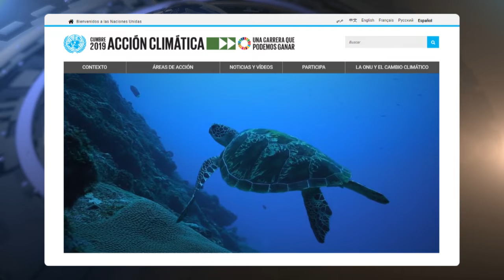Hoy en redes: 🌎 ¿Fin de la Tierra? 🛵 Vehículo futurista del pasado 👯‍♂️ Daddy Yankee vs Dr. Simi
TEMAS DEL DÍA:

🌎 El fin de la Tierra
🛵 Motoruota, un vehículo futurista del pasado
👯‍♂️ Daddy Yankee contra el Dr. Simi

RedesSociales con @franzo. 5 de julio.

El conductor de televisión Arturo Islas compartió el jueves en su Instagram un video de 3 minutos de duración con un aterrador mensaje: el fin del planeta Tierra llegará en el año 2050. Islas atribuye la noticia a un reporte medioambiental de las Naciones Unidas publicado supuestamente esta semana. El también actor afirma que en 3 décadas la Tierra estará sobreexplotada, inhabitable y más del 80% de ella destruída. El video generó pánico entre algunos usuarios y se volvió viral en Instagram al ser compartido en miles de historias. Otros dudaron de su veracidad. Ante los mensajes que llegaron a Meganoticias nos dimos a la tarea de buscar la fuente original de la información. Encontramos en efecto un reporte, publicado no esta semana, sino el pasado 25 de junio, donde se detallan las preocupaciones que genera el cambio climático y la huella humana en los gases de efecto invernadero. El texto no es tan catastrófico como lo presenta Islas en su video. Una de las medidas propuestas es reducir las emisiones de Dióxido de Carbono o CO2 con miras a ralentizar el calentamiento global. El plan incluye una reducción al 45% para 2030 y pretende alcanzar el “cero neto” en 2050. Las estrategias serán analizadas el 20 de septiembre próximo por los líderes mundiales en la Cumbre del Clima 2019. Aunque el cuidado al planeta es muy importante y buscar concientizarnos sobre el tema es necesario, el tono un tanto alarmante y exagerado del video de Islas ya le rindió frutos: la grabación tiene cerca de 10 millones de reproducciones, y tras ser publicada, Arturo Islas consiguió más de 800 mil seguidores nuevos en Instagram. Por eso le invitamos a poner en duda cualquier información que circule en las redes.

La motoruota, un vehículo inventado hace un siglo, destacó hoy en las redes. También conocida como la mono rueda, es una moto con una sola rueda, que se parece mucho a vehículos  que vemos en películas futuristas, pero la realidad es que fueron creados hace 100 años, sin que hubieran tenido el éxito esperado o el interés de la industria automotriz. Un video que muestra su funcionamiento fue filmado en 1931.

Otro video publicado el jueves en Facebook, muestra a un usuario con cabeza de Daddy Yankee retando a una botarga del Dr. Simi afuera de una farmacia. De poco le sirvió su entusiasmo, el dictamen de los usuarios de las redes es que la botarga del simpático médico le ganó de forma arrolladora. ¿A quién le va?